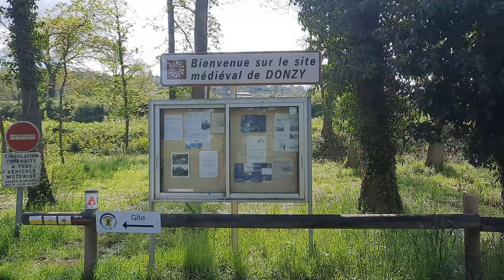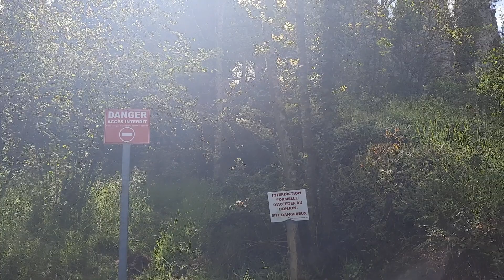cascade de donzy loire